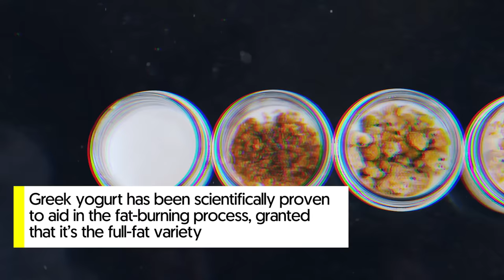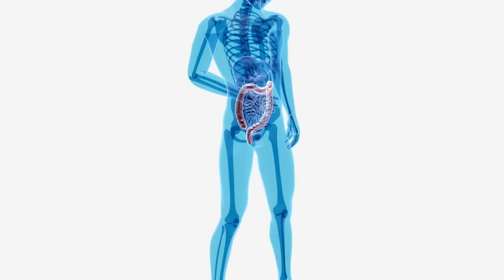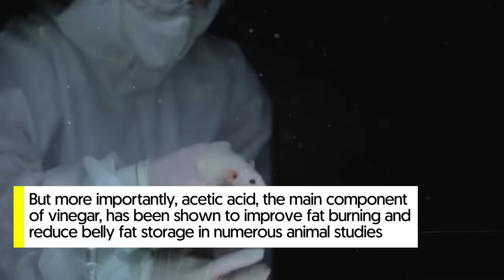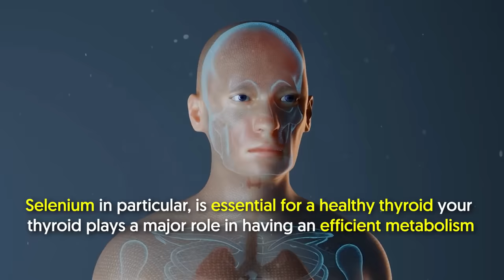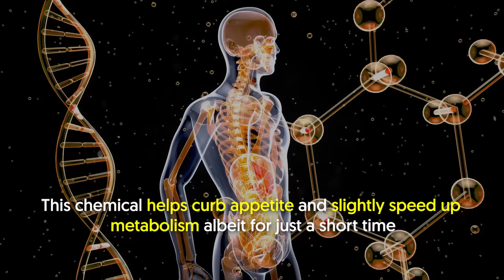10 Foods That Will GUARANTEE Fat Loss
In this video, I’m going to tell you the 10 best foods that are guaranteed to help you lose fat and step up your fitness goals. This way, you can enjoy a healthier, happier life. Many of us want to get rid of our belly fat, or just any unwanted fat in general. Exercise is one effective way to do that. But before you sweat it out, you should first consider the foods you put into your mouth.

In a nutshell:

1. Greek yogurt
Besides being a delicious food, Greek yogurt has been scientifically proven to aid in the fat-burning process, granted that it’s the full-fat variety.

Full-fat Greek yogurt has conjugated linoleic acid or CLA that promotes fat burning.

Nutrients found in yogurt like vitamin D, and amino acids, also speed up fat burning according to research.
2. Eggs
Eggs are brimming with high-quality protein, a nutrient that boosts metabolic rate by about 20–35% for several hours after eating.
Protein is also important for building and maintaining muscle mass, and the more muscle you have, the more metabolically active you’ll be.
A single egg has 7 grams of protein along with other essential nutrients like fat and vitamins.

3. Nuts
Nuts are more than just delicious on-the-go nibbles.
They are an amazing source of magnesium and healthy fats, specifically almonds.
And speaking of almonds, they make a perfect snack if you’re looking to lose weight and burn fat.

4. Apple cider vinegar
I’m sure you’ve all heard of the various perks of consuming apple cider vinegar (ACV).
This ancient folk remedy is commonly known to help reduce appetite and lower blood sugar and insulin levels in diabetic people.
But more importantly, acetic acid, the main component of vinegar, has been shown to improve fat burning and reduce belly fat storage in numerous animal studies.
While there’s not much human research about this, the results from one study are already promising.

5. Cinnamon
Cinnamon contains an essential oil called cinnamaldehyde, which can help burn fat.
Similar to capsaicin in chili, this oil stimulates thermogenesis.
And as I’ve said before, this process is a great environment for the body to burn calories.
This spice also has other fat-burning benefits.
For starters, cinnamon helps balance blood sugar levels, therefore helping stop fat storage in the body.

Keep watching to know the last 5!